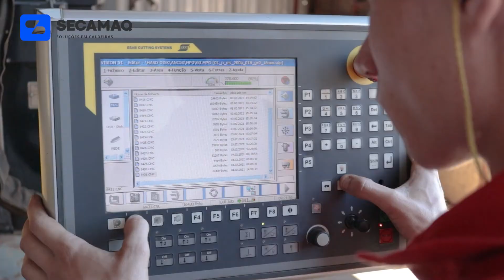Secamaq Soluções em Caldeiras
O ano é 2021 e começamos a todo vapor, oferecendo soluções com toda tecnologia e segurança para sua indústria.